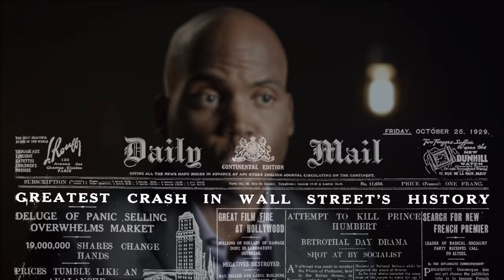Sound Smart: Child Labor in the Industrial Revolution | History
Historian Yohuru Williams gives a rundown of important facts on child labor in the time of the Industrial Revolution.

Season 1
Episode 1

Whether you're looking for more on American Revolution battles, WWII generals, architectural wonders, secrets of the ancient world, U.S. presidents, Civil War leaders, famous explorers or the stories behind your favorite holidays, get the best of HISTORY with exclusive videos on our most popular topics.